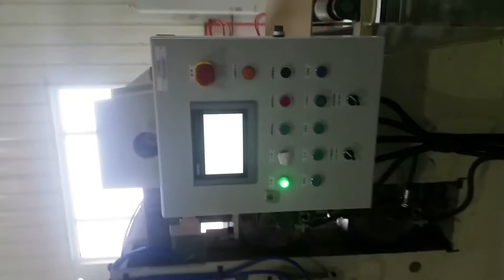Gypsum board machine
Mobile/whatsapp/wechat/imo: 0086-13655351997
Skype: janetfacai